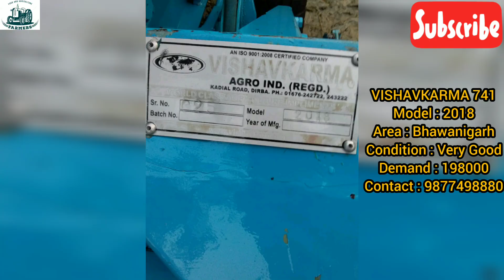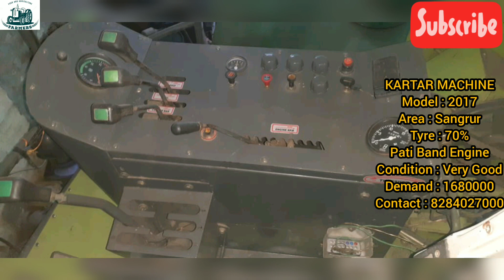Farm 6055,Sonalika 750,55,Combine,Kartar,Reaper,Ksa,Vishavkarma,Tralli,Jattan de Jhaaj,Tractor Mandi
Note our Helpline Number :- 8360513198

If any brother want to sell his tractor or equipment then he can send the 5-7 picture of it and send it to our helpline number.
We will post your add on our channel.

Some search keywords:-
tavian, Tavian, tavian9×9, arjun, Arjun, arjun605, Arjun605, Mahindra 475 ,Harvestor
strawriper, Straw Riper, riper, Riper, Punjab, tractor for sale
Swaraj, swaraj735, Swaraj 735,tata, tatasafari, Tata, Tata Safari, chevrolet, Chevrolet, chevroletbeat, Chevrolet Beat,
Swaraj 855,
Farmtrac, farmtrac60epi, Farmtrac 60 epi, swaraj 735,hindcombine, Hind Combine, doublecrah, Double Crah, Crah, dashmeshcombine, Dashmesh combine, sonalika 60 rx shaktimaan,
Farmtrac 60,farmtrac50,Farmtrac 50
Swift,swift,Swift vdi,swiftvdi,swiftvxi,Swift vxi
Sonalika,sonalika,Sonalika 750,
John deere,johndeere,John Deere 5310,
Hmt, hmt, Hmt 5911,
tractormela, Tractor mela
tractormandi, Tractor Mandi,
jattandejhaaj , Jattan de jahaaj
punjabtractor , Punjab tractor
tractorforsale , Tractor for sale
tractormarket , Tractor Market
mogamandi , Moga mandi
punjab , Punjab
tractormodified , tractor modified
hmt4511, Hmt 4511, Harvestor

talwandi sabo tractor mandi talwandi sabo, punjab
tractor mandi patiala patiala, punjab
patiala tractor mandi
old cars for sale
olx car
car dekho
cars 24
used cars olx
carwale

These all tractors and equipments are available on low prices